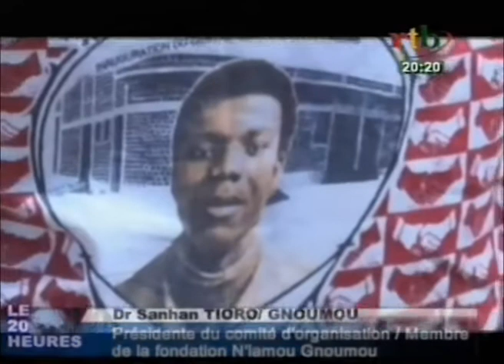RTB Edition de 20H du JT du Dimanche 12 Février 2017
Au sommaire de ce JT de 20H du Dimanche 12 Février 2017:
- Santé: réponses des experts sur la méningite
- Invité du Journal télévisé Dr Robert Lucien J.C. Kangougou, secrétaire général du ministère de la santé